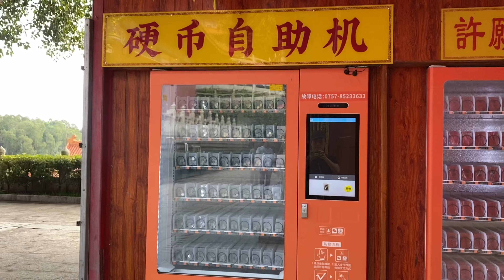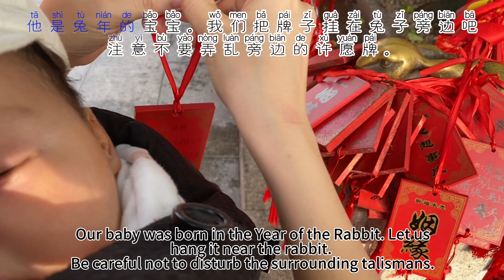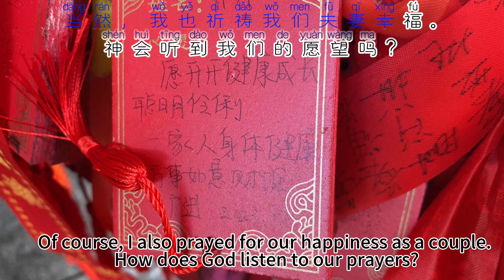We are at the temple with baby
Today is a special day for your baby. We are at the temple.

First, let's pay money and buy pennies. No, this is not the purpose.

This is the purpose. I bought a charm. It's 4 dollars. Write your wishes on this.

Now, what should we write about our wish? The pen was nearby.

I can't write Chinese, so I would like to ask my girlfriend's wife to help me.

There are many amulets hanging here. What will everyone pray for?

Most of them are romantic success, financial success, etc. There is a similar scene in Japan.

This child is a baby of the Year of the Rabbit. Let him hang near the rabbit. Be sure not to disturb the surrounding charms.

I'll let you know what I wrote. We wrote about the overall success of the baby.

In other words, I expressed my desire to take care of my health and raise my children to be healthy.

Of course, I also prayed for our happiness as a couple. How does God listen to our prayers?

Let's go home. baby. The sunset is so beautiful.
Japanese 🇯🇵 husband and Chinese🇨🇳 wife. Kids 👶and Corgi 🐶can help you relax while relaxing learn Chinese 🇨🇳and Japanese🇯🇵. ​⁠​⁠